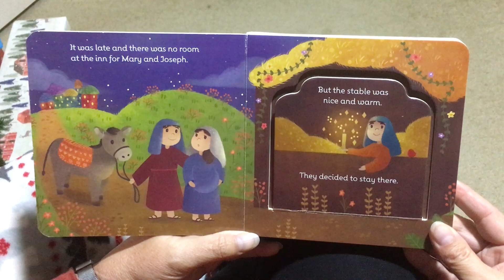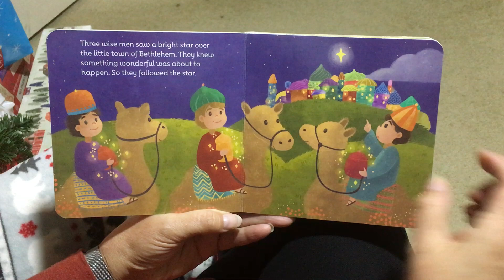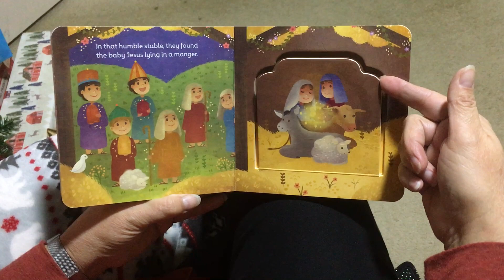Grandma Bentley Reads To You 12.20.21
Book 20 on December 20th.
Grandma Bentley reads The First Christmas

* Did you see the manger in the stable where Mary & Joseph had to stay when there was no room in the inn?
* Did you see the angels singing and telling the shepherds that Jesus was born?
* Did you see the baby Jesus lying in the manger?
* Do you know that Mary and Joseph and the wisemen and the shepherds all loved the baby Jesus?
*Do you love the baby Jesus, too?
* Do you know that He loves you very much?

Merry Christmas!! I love you!!